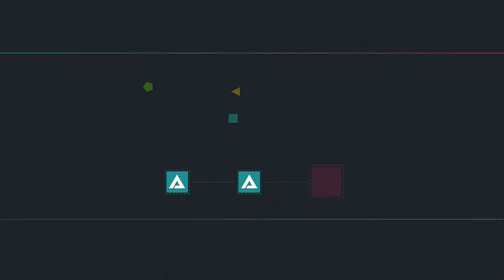Crushed - Let's Play Just Shapes & Beats - PART 11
Chris, Mike and Sam play through Challenge Mode with Core by Zef, Final Boss by NitroFun and First Crush by Sabrepulse.

Lets Play Just Shapes & Beats Let's Play + Just Shovels & Knights and The Lost Chapter DLC!

ABOUT THE GAME:
"Just Shapes & Beats" is a chaotic co-op musical bullet-hell based on three simple things: avoid Shapes, move to the kick-ass Beats, and die, repeatedly.

ABOUT THE STORY:
"Just Shapes & Beats" is a chaotic co-op musical bullet-hell based on three simple things: avoid Shapes, move to the kick-ass Beats, and die, repeatedly. It’s a new spin on the SHMUP genre, adding a layer of cooperation that’s at the core of the game: because everything is better with friends. Play alone or with up to four players, local or online, through the game’s Story Mode or Challenge Runs.

You like music? SO. DO. WE. That's why we have 35 hand crafted stages with licensed tracks from over 20 chiptune and EDM artists.

Hits like a ton of brick straight into your eardrums and your eyeballs; BAM.

Gather up your squad and play up to 4 player co-op, drop-in drop-out, either all on your couch for a house party, or an online party!

Don't have/like your friends? WE GOTCHU MY DUDES, make new or BETTER friends by playing a few quick online challenge runs. Let us pick your new best buds for the next hours; strangers are just friends you haven't met yet.

Kind of a lone wolf, back hurts from carrying people, would rather play with yourself? Do it, the game is just as fun, just a different experience waiting for you; ain't nobody judging here yo.

We have many different game experiences to offer! Story mode helps you learn the ropes with our intermediate-ish tracks and the optional Casual mode. When you think you’re ready, Challenge Runs is where you get to prove yourself: get judged on your skills by playing through randomly picked tracks.

Need some kind of training montage to get better? Rip off your sleeves and practice the tracks you’re struggling to master in the Playlist.

Literally the soundtrack for your party! Let the game play in Party Mode and light up your social gatherings, + you can even have people playing those cool party stages while the music plays if they're into that, because WE'VE THOUGHT ABOUT EVERYTHING.

So yea, go ahead and throw the most epic party of your life thanks to us, you are welcome.